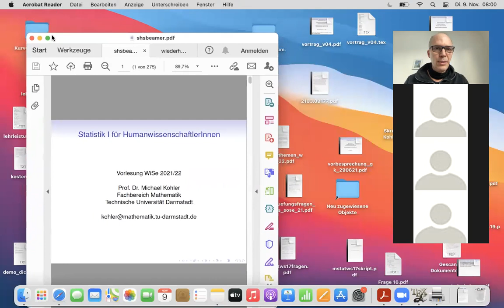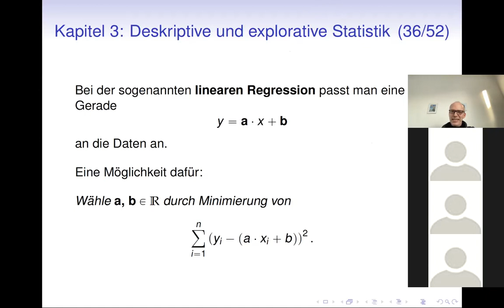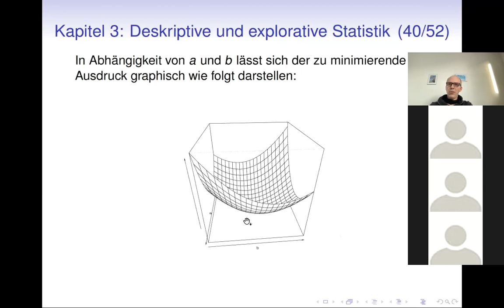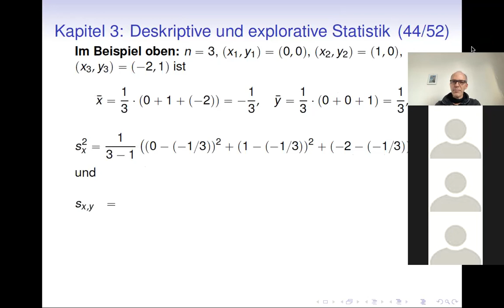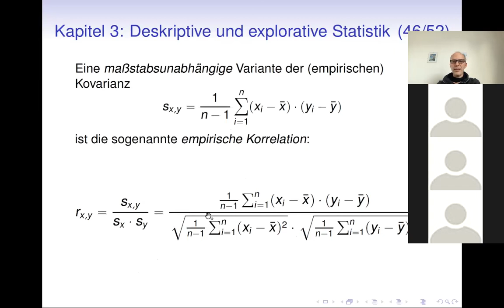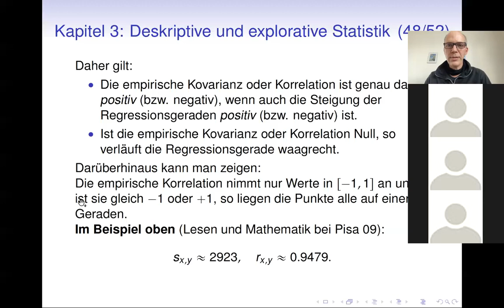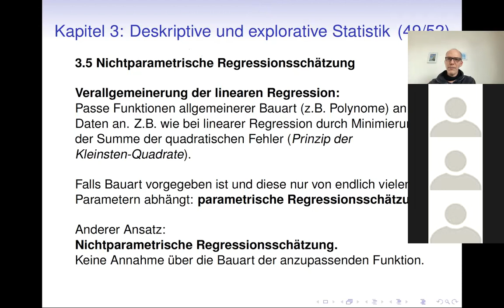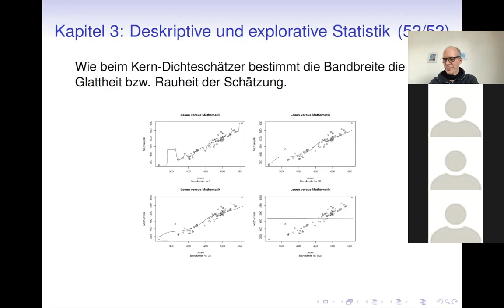Vorlesung 4 der Statistik fuer Hum. vom 09.11.21